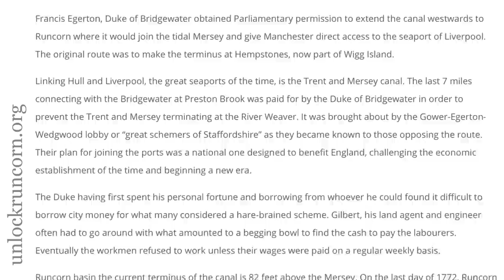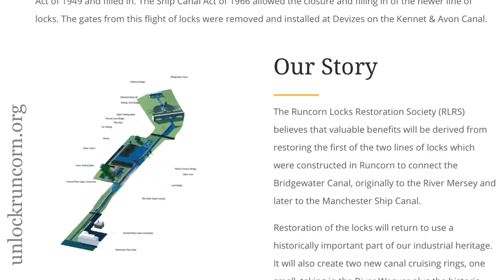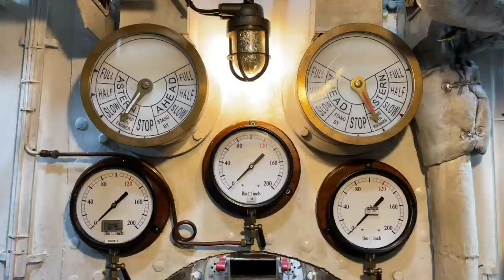Mooring and exploring the end of the Weaver Navigation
Videos about the Manchester Ship Canal…

Filmed on iPhone 12 Pro Max, instaGO 2, and Mavic Mini, edited using LumaTouch on iPad Pro.
All music ©RobbieCumming available on most streaming services and iTunes

You can support this channel on Patreon - £4.50/$5 or more and you're in the Crank It Crew, which means you get a shoutout on a future video, and access to Crank It Crew only merchandise and music downloads as well as advance previews of upcoming vlogs. for more info.

8^)